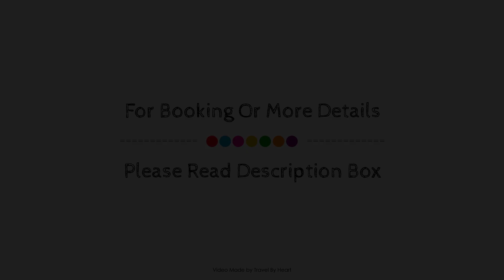Hotel Diana, Puebla, Mexico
Searching For
1. Hotel Diana - Puebla
2. Hotel Diana - Puebla Virtual Tour
3. Hotel Diana - Puebla Rooms
4. Hotel Diana - Puebla Amenities
5. Hotel Diana - Puebla Videos
6. Hotel Diana - Puebla Offers
7. Hotel Diana - Puebla Deals
Audio Credit:
Track Title: Blank Slate
Artist: VYEN